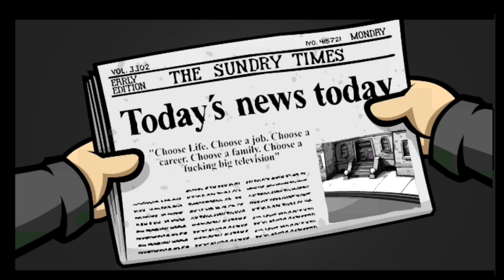Randal's Monday Gameplay || Episode-1|| Android/IOS/PC/PS4 || AztecGaming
Hi guys today we started a new series
Randal' Monday Gameplay

If u want any Pc , Ps4 , Mobile Gameplay comment down

Peace